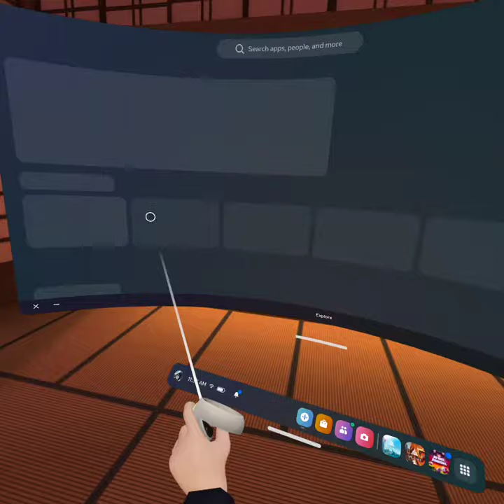My first the climb video